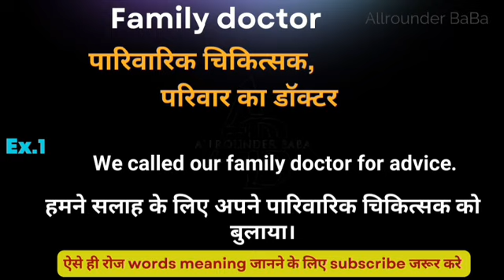Family doctor meaning in hindi || Family doctor ka matlab kya hota hai || word meaning daily use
family doctor meaning in hindi
Hindi to English
Word meaning